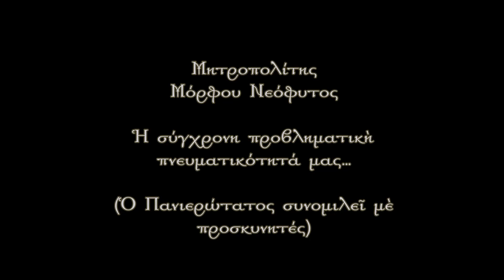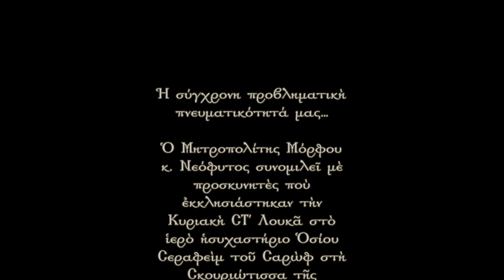Μόρφου Νεόφυτος: Ἡ σύγχρονη προβληματικὴ πνευματικότητά μας… (23.10. 2022)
Ὁ Μητροπολίτης Μόρφου κ. Νεόφυτος συνομιλεῖ μὲ προσκυνητὲς ποὺ ἐκκλησιάστηκαν τὴν Κυριακὴ ΣΤ΄ Λουκᾶ στὸ  ἱερὸ ἡσυχαστήριο Ὁσίου Σεραφεὶμ τοῦ Σαρὼφ στὴ Σκουριώτισσα τῆς μητροπολιτικῆς περιφέρειας Μόρφου (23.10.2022).

Βιολὶ παίζει ὁ Χριστόδωρος Μνάσωνος